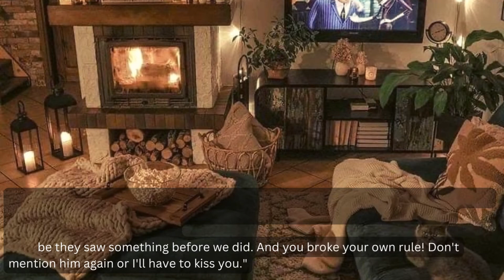When you ask your bff to comfort you not knowing he secretly has feelings for you - Taehyung FF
This is a fanfiction, an imaginary situation, DO NOT TAKE IT SERIOUSLY. No hate intended to any person.